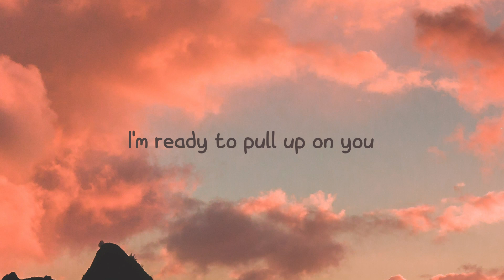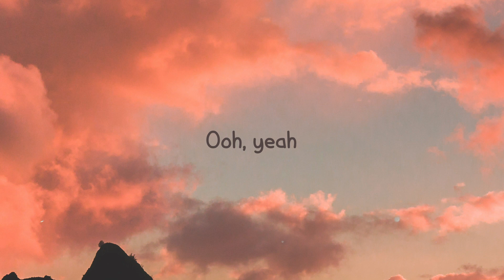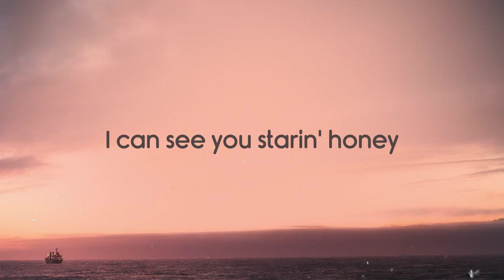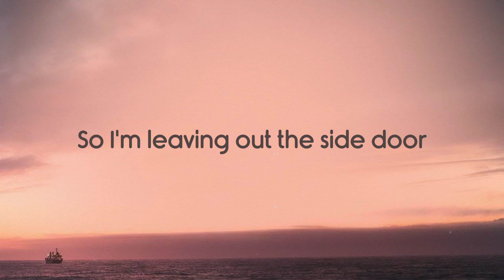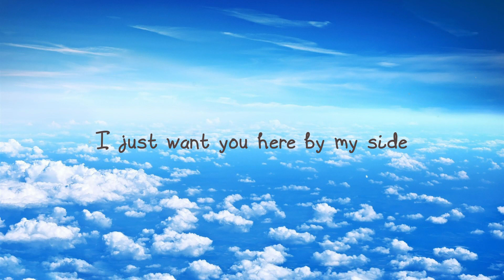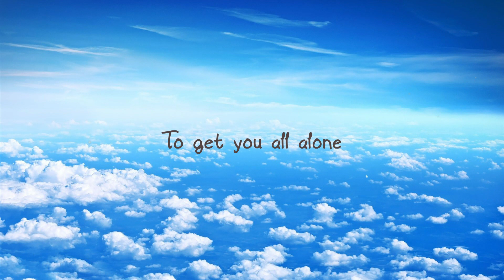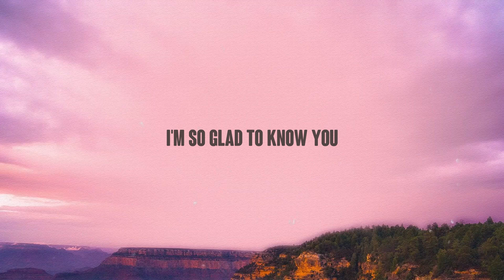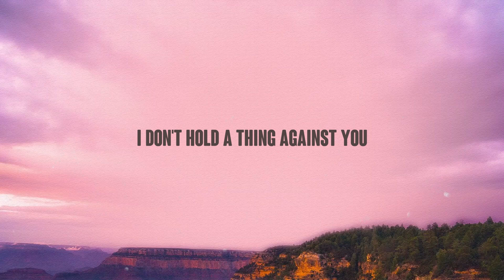Wild Side - Normani, Cardi B [Lyrics Video] 🦟